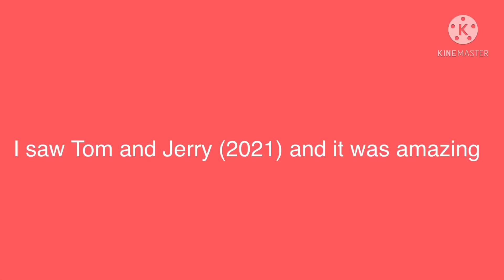Something that I want to say to everyone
Note if you hate this movie I can handle your opinion